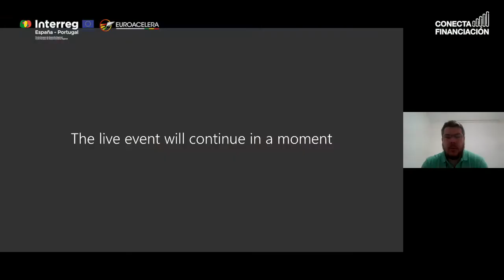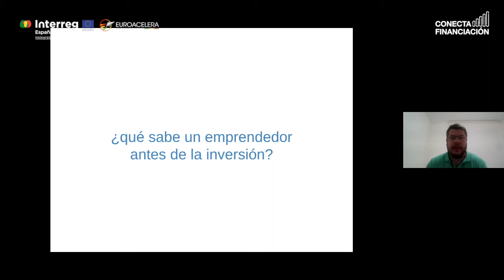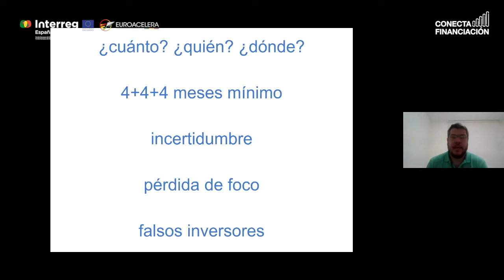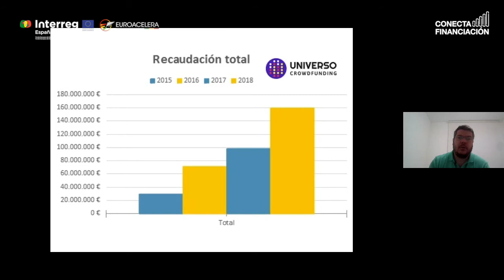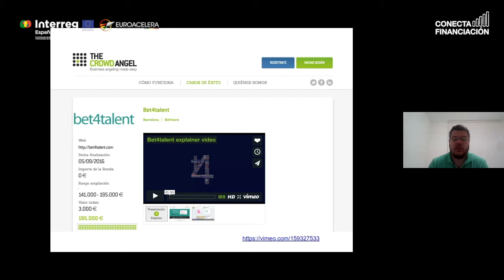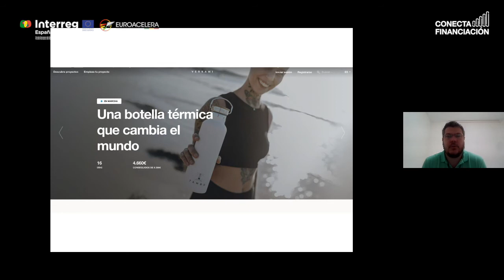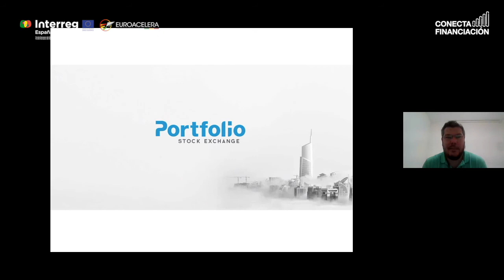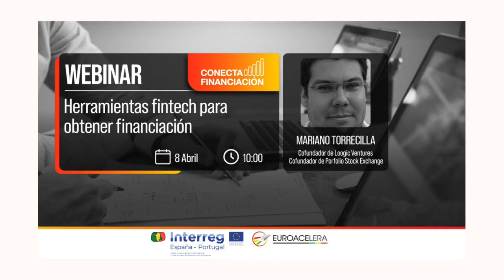Webinar Herramientas Fintech para obtener financiación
Webinar desarrollado en el marco del proyecto Euroacelera.
En el presente webinar, Mariano Torrecilla, cofundador de Porfolio Stock Exchange, describirá cuáles son las herramientas fintech más interesantes hoy en día para lo emprendedores y empresas, en orden de obtener financiación y para mejorar la gestión.

Desde hace varios años estamos viendo muchas iniciativas encaminadas a ofrecer nuevas opciones de financiación a empresas y en esta sesión las analizaremos en detalle y veremos cuál se adapta mejor en función de cada caso.